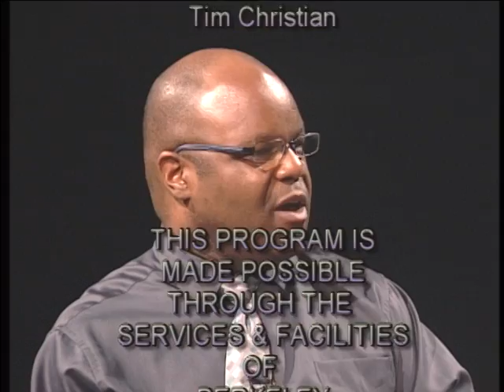Oakland Is..."PRIVATE PRISONS, PRISON REFORM AND SPIRITUALITY"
Our host, James Cagney, interviews writer Kenny Johnson jazz vocalist Ed Reed LaVerne Vaughn, and Tamisha Walker, both organizers with The Safe Return Project. (Contra Costa Interfaith Supporting Community Organization